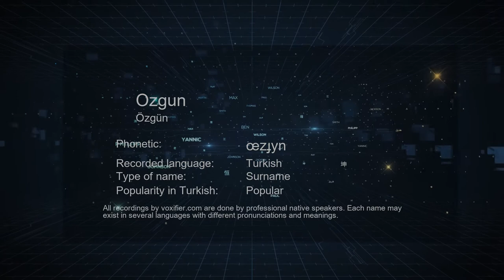How to Pronounce Ozgun (Özgün) in Turkish - Voxifier.com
This is the Turkish pronunciation, gender, and phonetics recording of the name Ozgun (Özgün). The same name may exist in other languages with different pronunciations. Check the meaning of name along with other possible pronunciations or similar names for free Voxifier uses the help of expert linguists to simplify pronunciations by replacing some special sounds with sounds more commonly available across all languages.